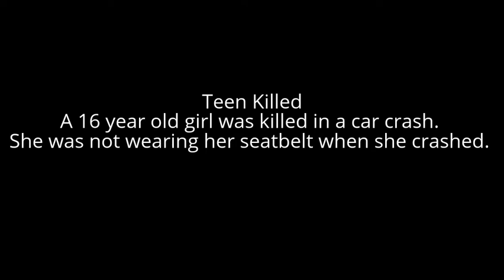seat belt awareness